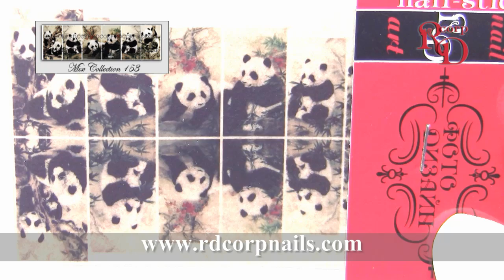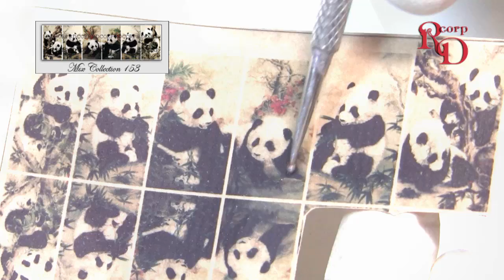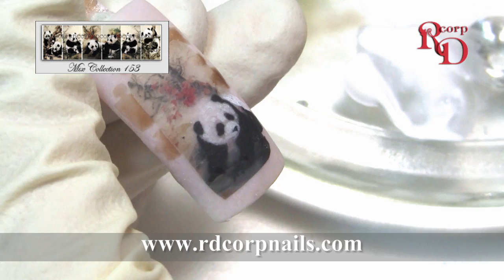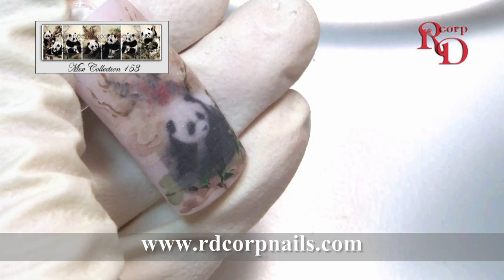Nail Art Photo - Design Mix Colection 153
In this video we used Photo - Design "Mix" Collection 153.

web-site for more information.

Free Music from:
Music4YourVids.co.uk